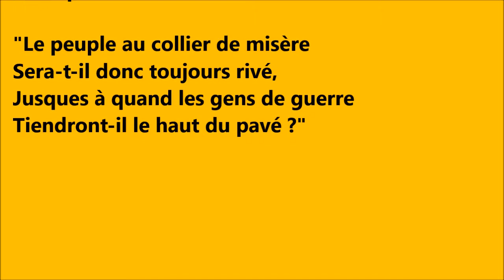"La semaine sanglante" - Clément/O.P.A - Soutien à m. - Impro4